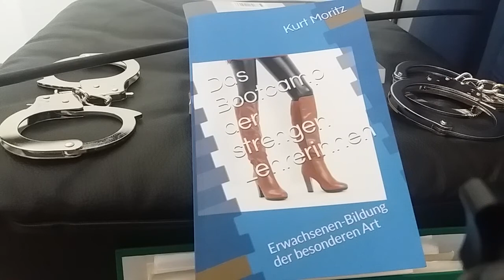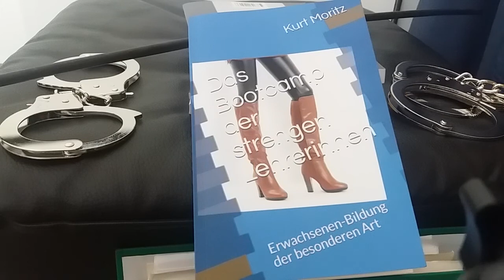Im Bootcamp der strengen Lehrerinnen (Buchvorstellung)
Hier hören Sie die Vorstellung einer neuen Femdom-Fantasie von Kurt Moritz. Michael wird von seiner Chefin nach Frankreich versetzt. Zuvor soll er aber seine Französischkenntnisse aufpolieren. Doch die Sprachschule für Erwachsene erweist sich schnell als Bootcamp strenger Ladys. Mit Lust und Genuss erträgt Michael eine sadistische und demütigende Bestrafung nach der anderen.